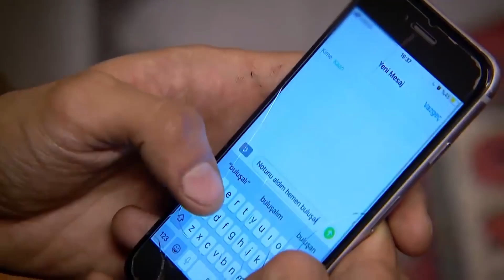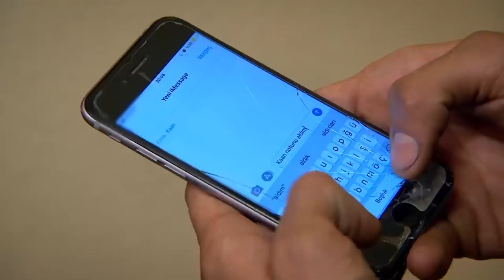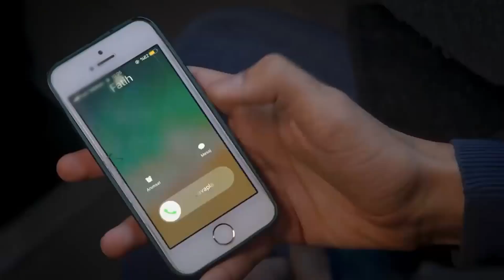Ozan ile Kaan Karşı Karşıya! | Sevdim Seni Bir Kere Özel Sahneler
Sevdim Seni Bir Kere Özel Sahneler | Ozan, gerçekleri ortaya çıkarmak için Kaan ile karşı karşıya geldi.

Ozan vs Kaan

Dizinin başrollerinde;